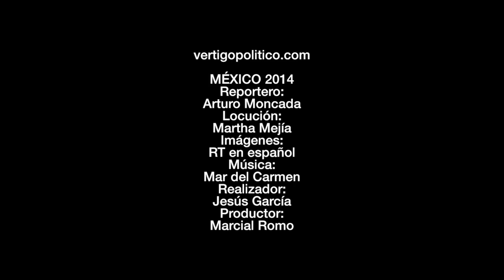Gasto militar infeccion en aumento. Vértigo mundial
En la mayoría de los países del mundo se registró un aumentó en el gasto militar, el más reciente informe del instituto internacional de estocolmo para la investigación de la paz, señaló que 23 países multiplicaron al menos por dos este gasto entre 2004 y 2013.